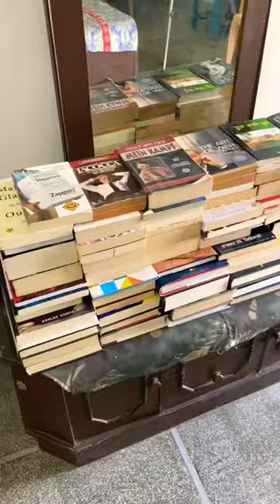Go to High Court.